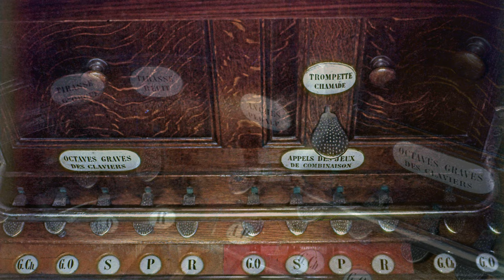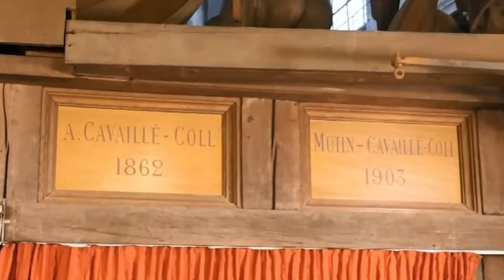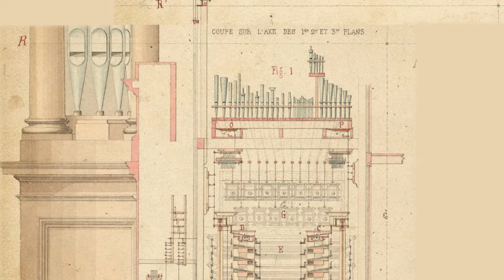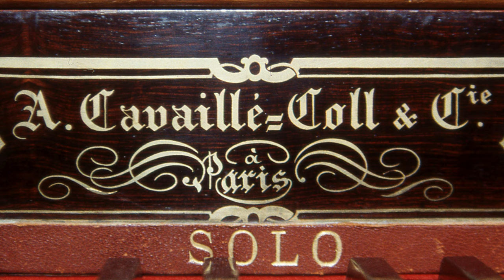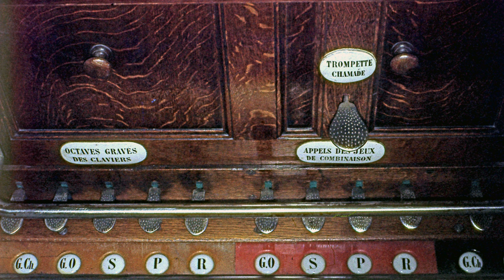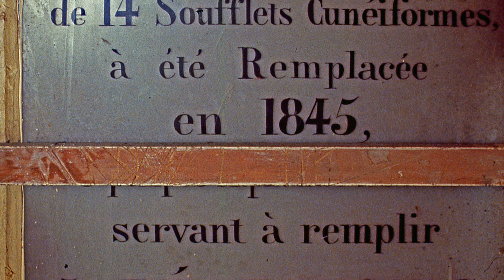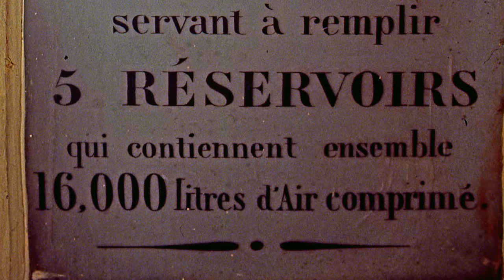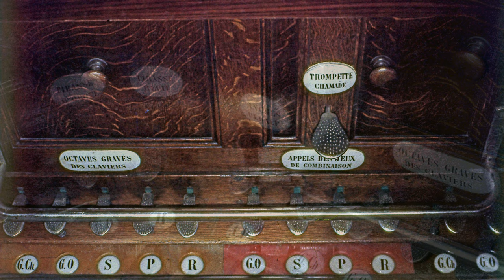Jean-Jacques Grunenwald live at Saint-Sulpice, Paris on 9th of September 1979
Jean-Jacques Grunenwald live at the Cavaillé-Coll Organ of Saint-Sulpice, in Paris on 9 September 1979
(recommended: the incredible "Grand Improvisation" of the récital!)

10h.15
  César Franck
    00:00 Fantaisie en la majeur
  Jean-Jacques Grunenwald
    13:22 Improvisation

Messe 10h.30
  Georg Friedrich Händel
    14:22 Konzert Nr. 4 (Allegro) F-Dur
  Adrian Willaert
    17:42 Ricercar du 4ème ton

Récital 11h.30
  Johann Sebastian Bach
    22:05 Präludium und 27:18 Fuge D-Dur
  Johann Sebastian Bach
    33:33 Allein Gott in der Höh sei Ehr
  Jean-Jacques Grunenwald
    Grande Improvisation
    39:07 Allegro – 44:48 Intermezzo – 47:36 Fugue

Messe 12h.00
  Jean-Jacques Grunenwald
    54:41 Offertoire improvisée
    57:47 Communion improvisée
    1:01:12 Sortie improvisée

Source reference:
00:33, 02:06, 03:23-06:32 (and later replays) pictures by Pierre-François Dub-Attenti.